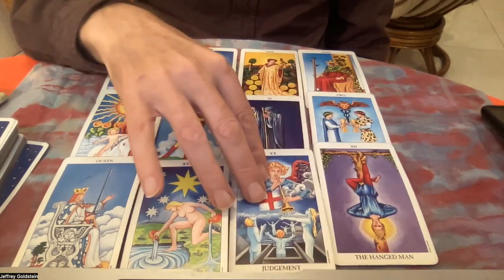Cancer Intuitive Tarot Reading January 2023 l Cancer Tarot Reading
Ripecolor